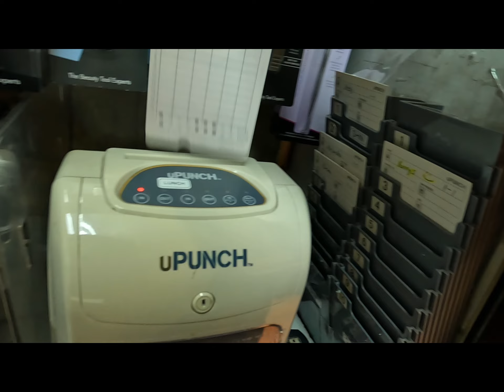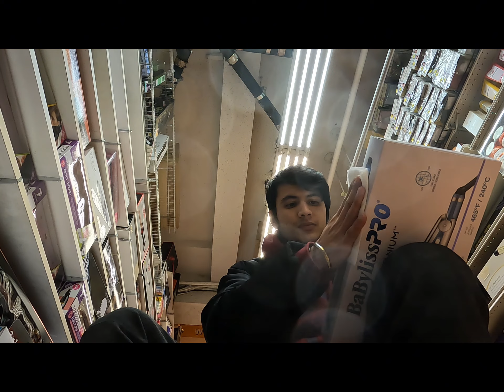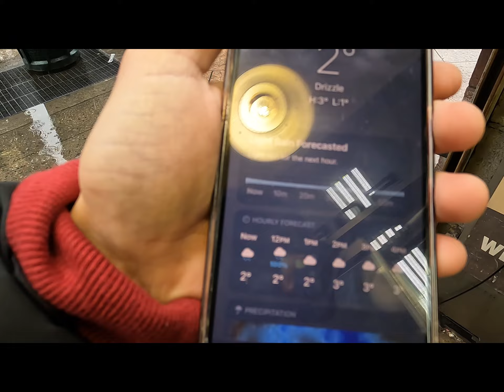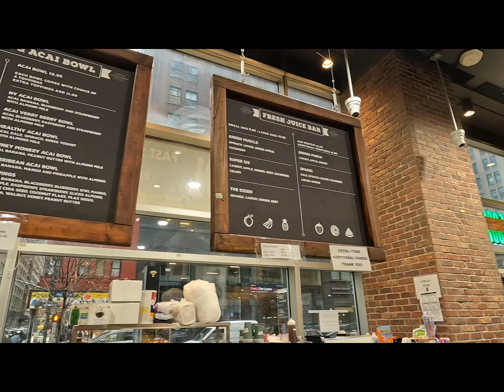A day in my life (ep-1)